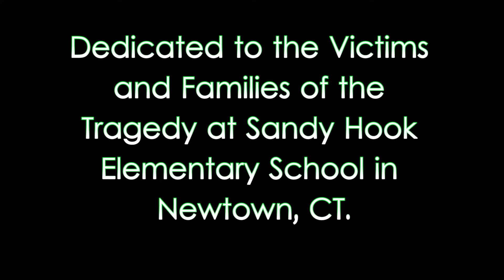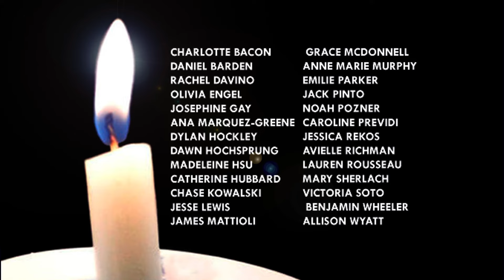Hi-Five "You Never Know" (Official Music Video) SANDY HOOK TRIBUTE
Hi Five Music Video for "You Never Know"

Directed by Christian Marcus and Treston Irby